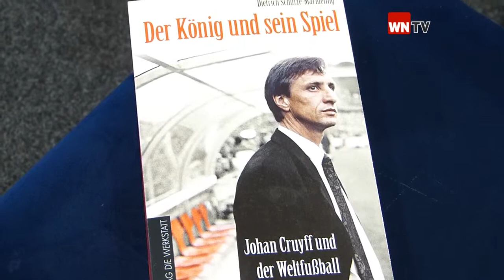EM-Talk bei den Westfälischen Nachrichten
EM-Talk mit Alexander Heflik, Wilfried Sprenger, Peter Hyballa und Dietrich Schulze-Marmeling.